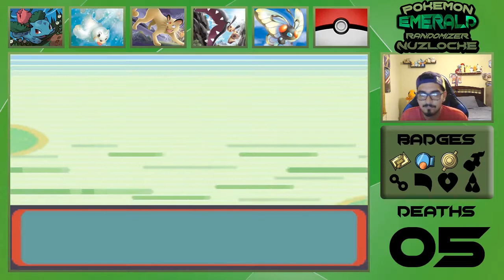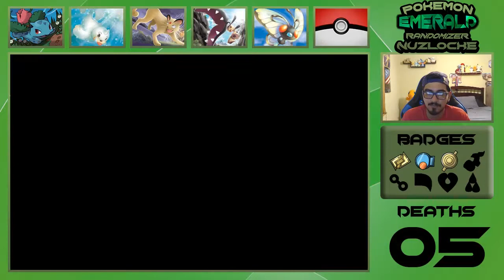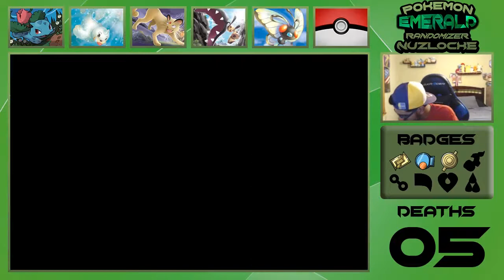WHAT'S WITH THE DOUBLE BATTLES - Pokemon Emerald Randomizer Nuzlocke EP 16